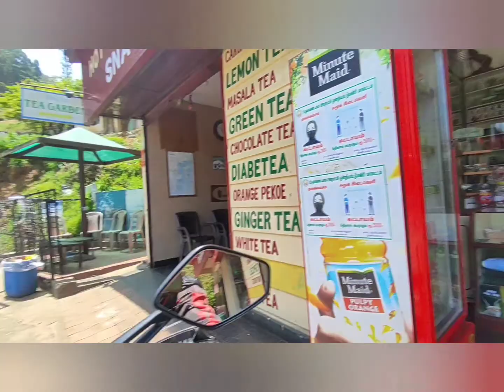coimbatore to ooty ( queen of hills ) Dominar ❤ ride SUBSCRIBE😍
Travel vlogs, Bike ride.